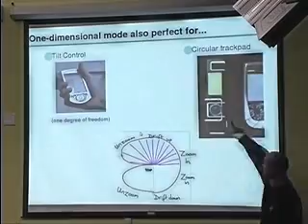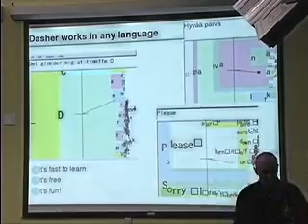Dasher: Information-Efficient Text Entry System